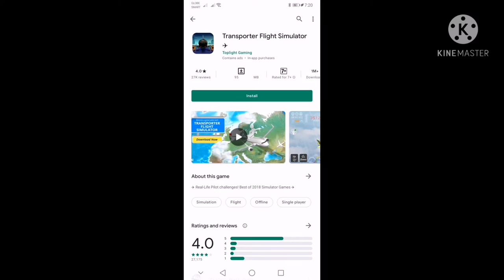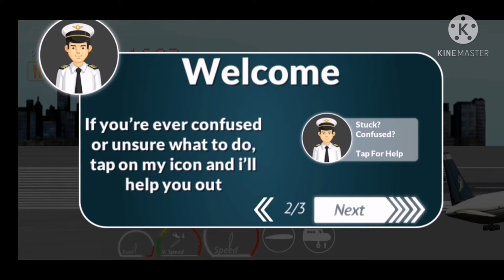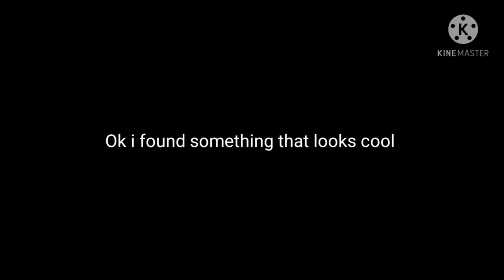Best flight Sim i saw